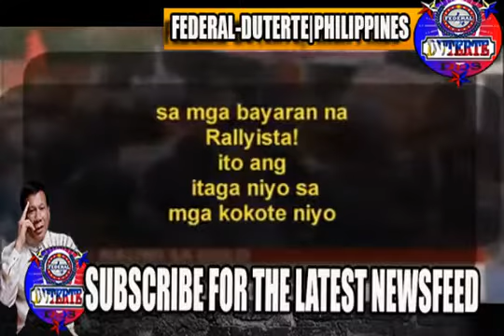Tudo na ang Kasamaan!Plan C ng mga Yellow Sinisimulan ng Pagalawin Mga Duterte Supporters Mag Ingat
Who is President Duterte?

Rodrigo "Rody" Roa Duterte, also known by the nickname Digong, is a Filipino lawyer and politician of Visayan descent who is the current President-elect of the Philippines after topping the official Congressional canvass for the 2016 election. Wikipedia
Born: March 28, 1945 (age 71), Maasin
Party: PDP-Laban
Spouse: Elizabeth Abellana Zimmerman (m. 1973–2001), Honeylet Avancena
Children: Sara Duterte, Paolo Duterte, Veronica A. Duterte, Sebastian Z. Duterte
Siblings: Jocelyn Duterte, Blue Boy Duterte, Benjamin "Bong" Duterte
Previous offices: Vice-Mayor of Davao City (2010–2013)